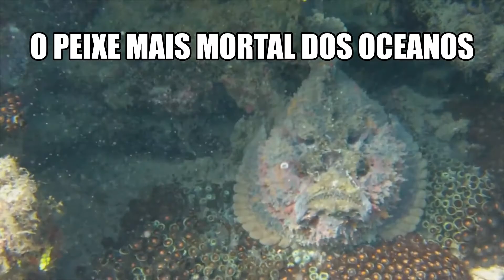Os 5 Animais mais VENENOSOS da Terra - Mesmo Pequenos, alguns são Muito Perigosos e Mortais!!!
É fato que alguns animais são mais perigosos que outros, e que devemos ter mais cuidado e atenção quando perto destes. Mais, se falarmos que nem sempre tamanho é documento, e que alguns dos animais mais venenosos e perigosos do mundo, são na verdade seres pequenos e aparentemente inofensivos.
E neste vídeo, vamos conhecer uma lista com os 5 animais mais venenosos e perigosos da terra.

*ATENÇÃO: Sempre tome cuidado e nunca se aproxime ou toque em qualquer animal sem conhece-lo, pois estes podem ser perigosos e causarem acidentes.

Listas dos animais apresentados:
5- Peixe-pedra (Synanceia verrucosa)
4- Caracol-cone-de-mármore (Conus marmoreus)
3- Polvo-de-anéis-azuis (Hapalochlaena maculosa)
2- Taipan-do-interior (Oxyuranus microlepidotus)
1- Água-viva-caixa-australiana (Chironex fleckeri)

Sejam bem vindos ao Canal Olha Que Coisa Curiosidades. Meu nome é Anderson, sou Biólogo e um entusiasta por conhecer melhor nosso planeta e tudo que nos cerca.
Aqui vocês vão encontrar vídeos com fatos e curiosidades sobre o universo, a natureza, o homem e os seres vivos em geral.
Toda semana tem vídeos interessantes para vocês!

Você curtiu o tipo de assunto deste vídeo? Assista mais em nossa Playlist de Curiosidades sobre Animais

Facebook: Olha Que Coisa - Curiosidades